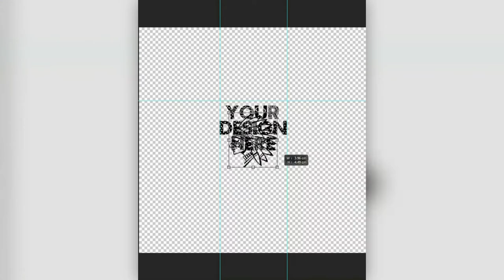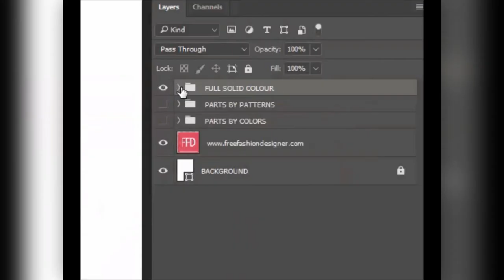MOCKUP - FREE FASHION DESIGNER